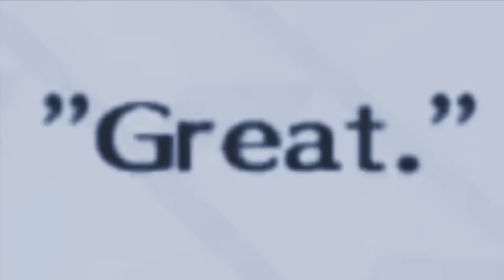Bathrooms in Persona 5 vs Persona 3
I thought of this the first time I used the bathroom in Persona 5 Royal. So, I have watched playthroughs of Persona 3 FES and every person I have seen play always has to make a note of how the bathroom can make you feel GREAT which is always great when it works. So imagine my excitement using the bathroom in Persona 5, then my confusion when Ren had an existential crisis lol? I just found it funny thinking that Ren Amamiya has a whole moment of self reflection when he uses the bathroom, meanwhile Makoto Yuki just goes in and two seconds later goes back to living his best depressed life hehe. Makoto Yuki just does not care. I drew the "Virgin vs Chad" thumbnail to poke some fun at how insecure Ren sounds in the bathroom compared to Makoto (though I would argue that makes Ren much more self aware than Door-kun). Do not get me wrong, I really really like Joker. I know he is a silent protagonist, yet I find him very endearing and I am having a great time playing as him. Though I do not think I will like any protagonist better than I do Door-kun. He just means too much to me lol. I also hope Persona 3 Reload keeps the bathrooms somewhat intact. I am sure they will give the bathroom some additional fancy function, probably the same as P5R, yet as long as we still get the condition improvements on top of that, I can rest easy heh.

Want more funny stuff from me? It helps a lot and I would really appreciate it.